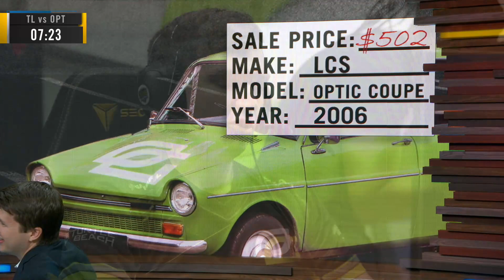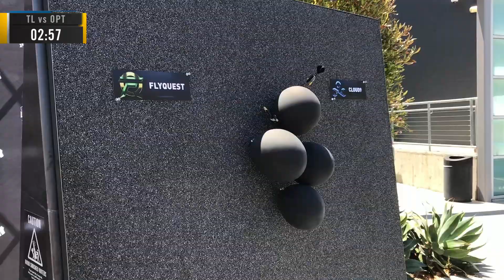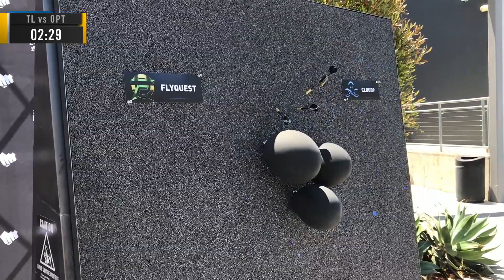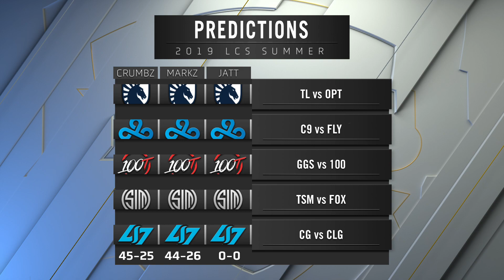TL vs OPT - Week 8 Day 1 | LCS Summer Split | Team Liquid vs. OpTic Gaming (2019)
VoD of Team Liquid vs. OpTic Gaming

Team Liquid Lineup:
Impact - Top Aatrox
Xmithie - Jungle Gragas
Jensen - Mid Yasuo
Doublelift - Bot Lucian
CoreJJ - Support Yuumi

OpTic Gaming Lineup:
Dhokla - Top Poppy
Meteos - Jungle Jarvan IV
Crown - Mid Corki
Arrow - Bot Draven
Big - Support Nautilus